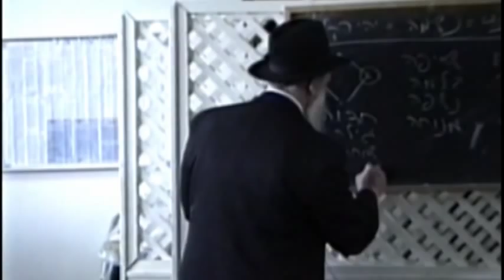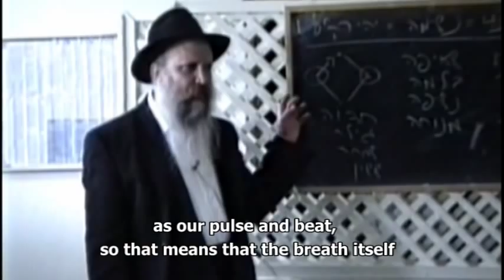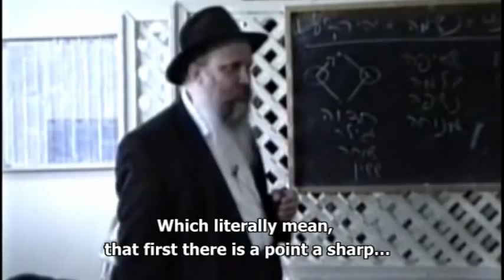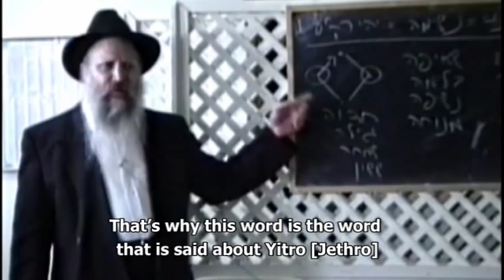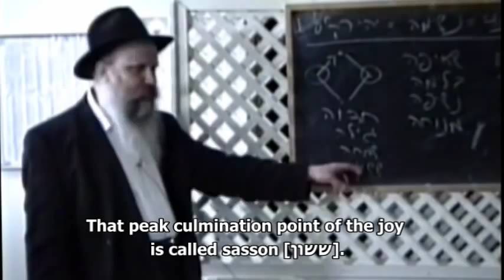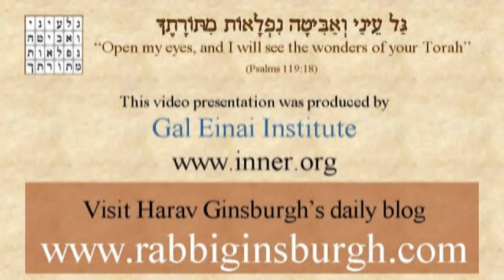Jewish meditation #3 ● Chedvah breathing: Experiencing joy ● Rabbi Yitzchak Ginsburgh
This is the third installment of the Chedvah breathing technique lecture. In it Rabbi Ginsburgh explains how Chedvah (joy) is one of 4 synonyms for joy in Hebrew that together describe a complete process of the experience of joy.